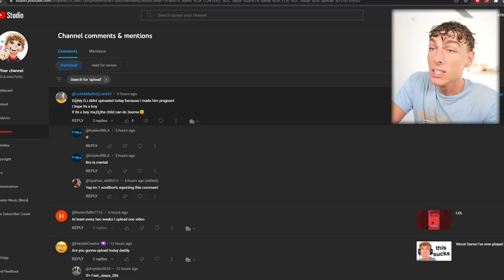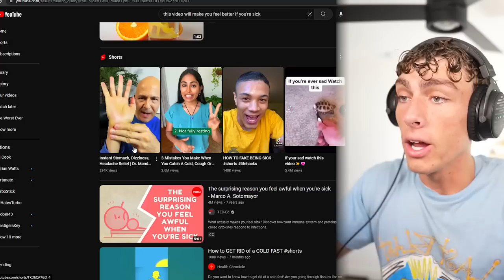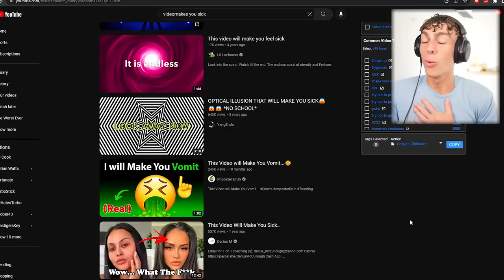I Have Bad News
welp...